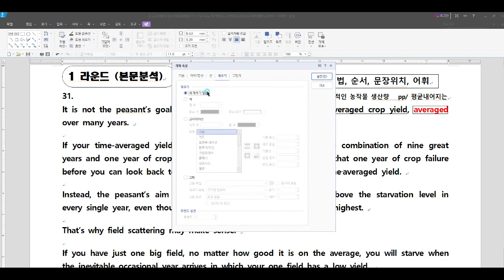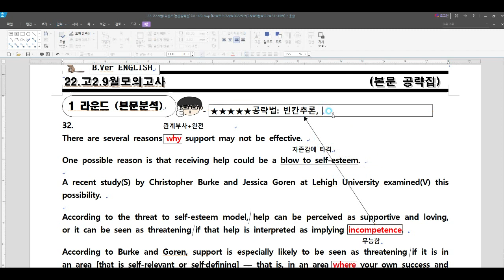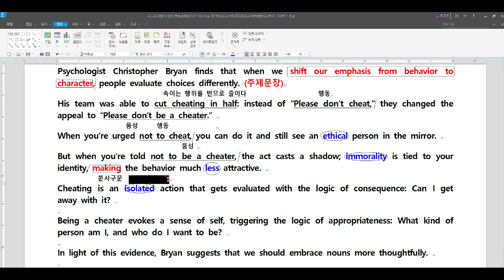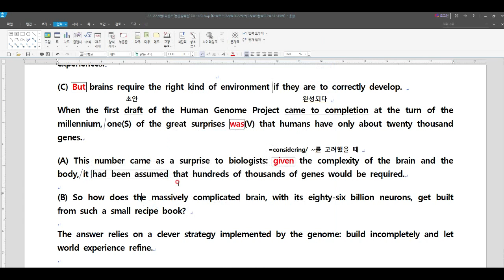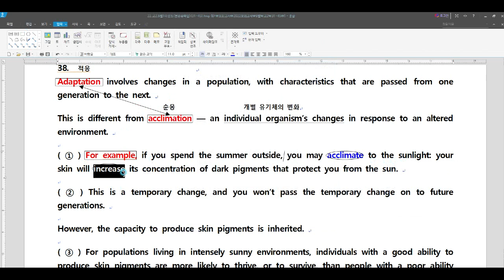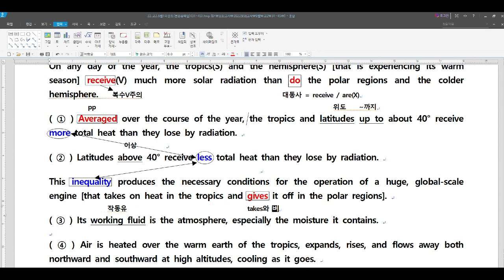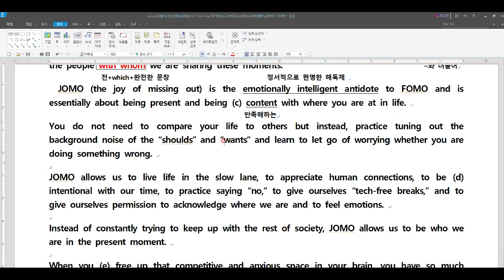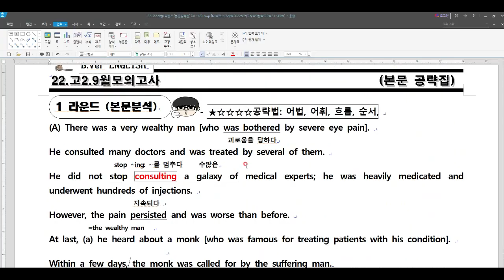22 고2 9월모의고사31~45번본문공략집 제작영상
완성된 자료는 비버영어교실에서 확인하실 수 있습니다.